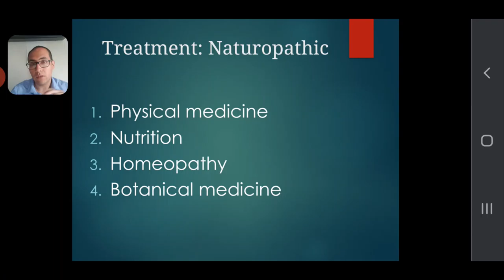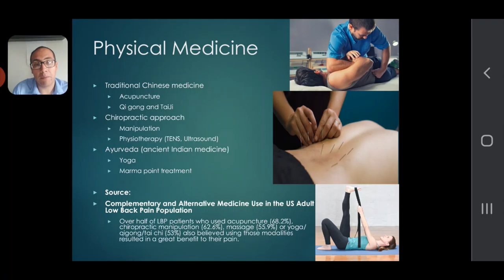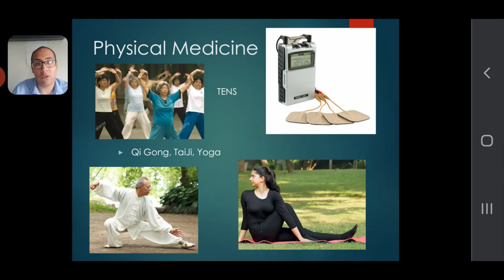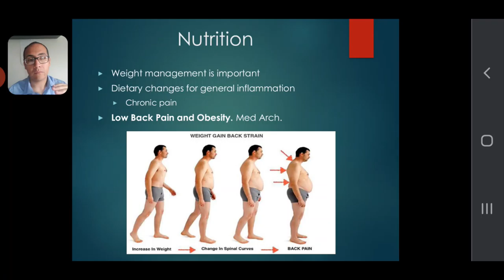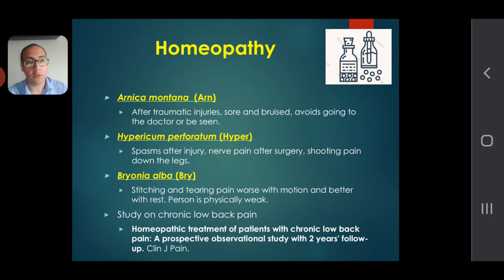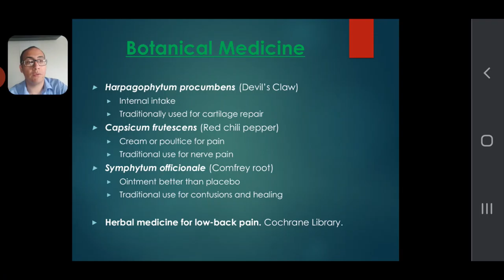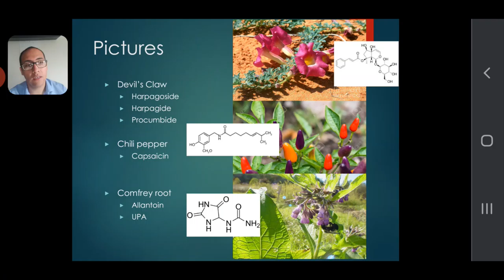Lumbago 7 (Low back pain): Naturopathic Treatments | Learn to Solve your Illness | Naturopathic Med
This video explains some selected naturopathic treatments for low back pain (lumbago):

* Physical therapy: TENS, exercise, yoga, tai chi, qi gong, stretching

* Nutrition: obesity and weight contribution to low back pain

* Homeopathy: Arnica montana, hypericum perforatum, bryonia alba (bry)

* Botanical medicine: Devil's claw (Harpagophytum procumbens), chili pepper (capsicum frutescens), comfrey root (symphytum officionale)

The topic of this presentation is low back pain, also known as lumbago. Educate yourself on therapy options for low back pain in the realm of conventional medicine and naturopathic classical medicine. A combination of both is always recommended, but please follow the disclaimer below.

My Purpose in this Channel is to Inform you and Educate on How to Solve and Feel Better from your Illness by Providing all Sorts of Options that are Scattered throughout the web.